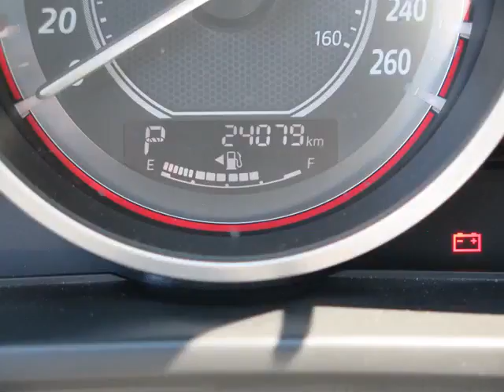Agincourt Mazda - 2014 Mazda Mazda3 GX-SKYACTIVE AT AIR PW GROUP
Agincourt Mazda - 2014 Mazda Mazda3 GX-SKYACTIVE AT AIR PW GROUP P3409